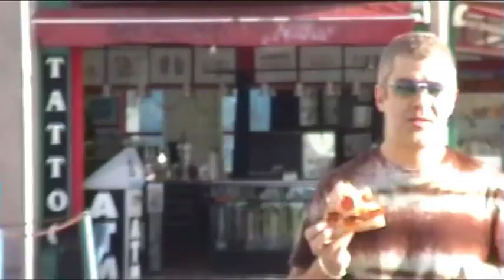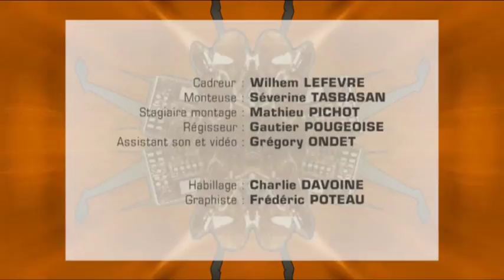Documentaire CARAVAN : spéciale Nojazz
2006 pour la chaîne Voyage : Serie de documentaires de 26mn consacrés aux musiques actuelles. Interview menée par le cultissime Patrice Blanc-Francard (Pop 2 - ORTF) - Enjoy !